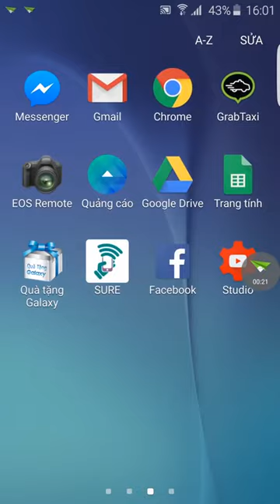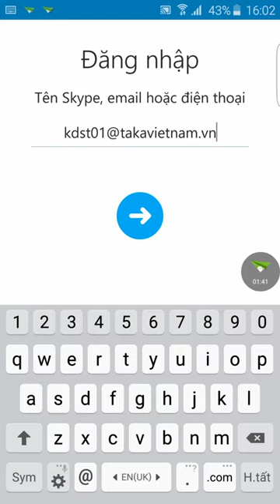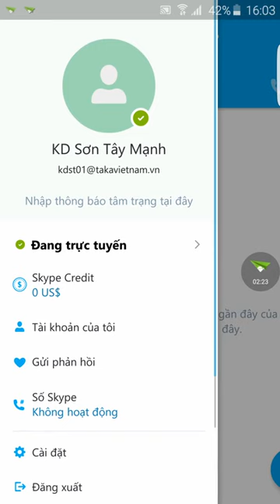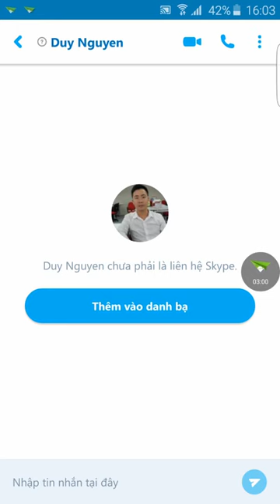Hướng dẫn cài đặt và sử dụng skype trên điện thoại